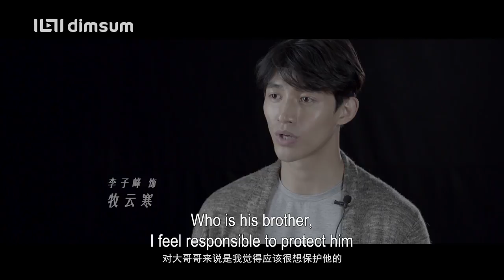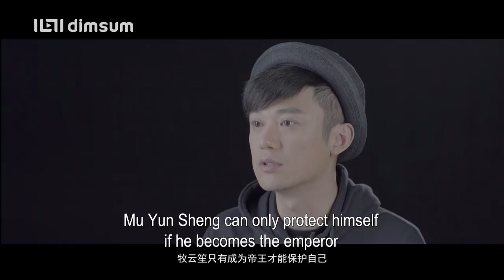Tribes and Empires: Storm of Prophecy - Huang Xuan Special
Discover the world of 'Tribes and Empires: Storm of Prophecy' on dimsum

The great universe is about to break…

Set in the fictional world of Novoland, this bloodthirsty fantasy follows the loyalty, friendship, enmity, and romance between the young descendants of the Duan Dynasty. The imprisoned half-human half-spirit prince Mu Yun Sheng and the heir of a slaughtered tribe, Mu Ru Han Jiang are childhood friends, but their friendship ends when the eight tribes rebel.

Now, pain and sorrows of past wounds manifest in the new generation.